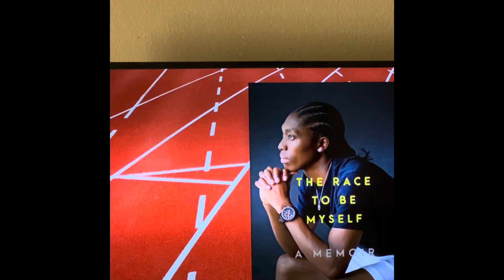Have you guys heard of Caster Semenya?! Isn’t It’s so crazy!